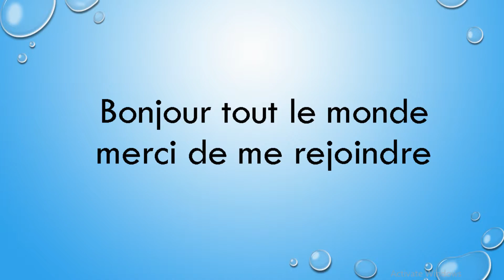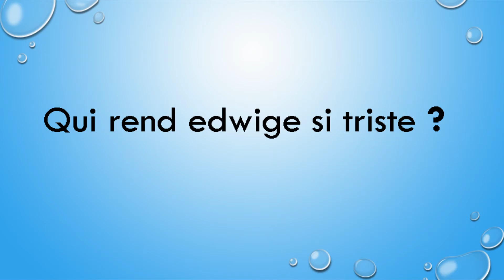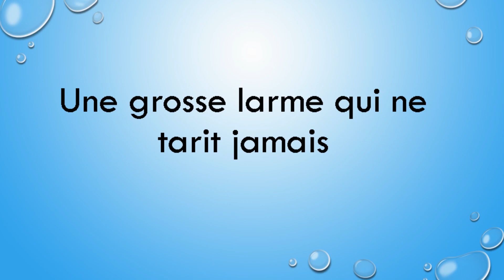Incipit du Chevalier double